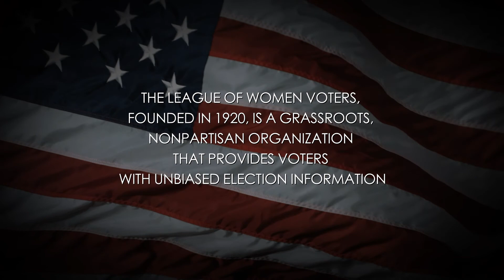Video Voters' Guide: Clackamas County Clerk: Sherry Healy